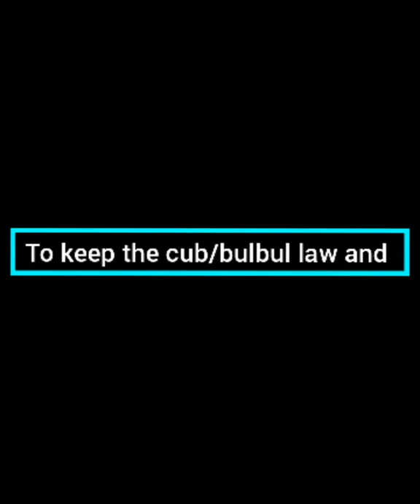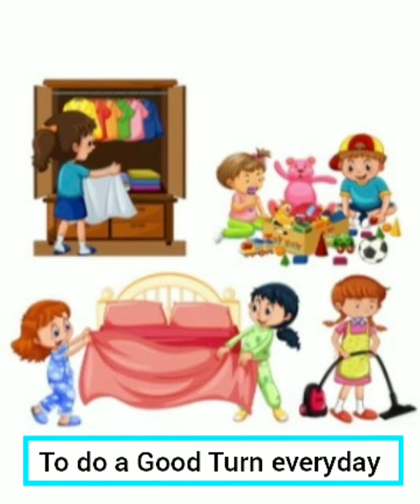Describe and Process of Promise Tutorial#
They will able to know what is promise though some clips